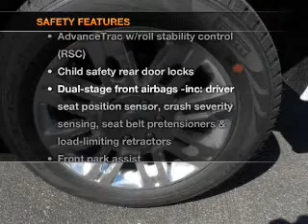2012 FORD EXPEDITION EL Sunrise Ford North Hollywood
Year: 2012
Make: FORD
Model: EXPEDITION EL
Trim: 2WD 4DR LIMITED
Engine: 5.4 liter 8 cylinder 24 valve MPFI SOHC Flexible Fuel
Transmission: AUTOMATIC
Color: WHITE
Mileage: 0
Address:
5500 Lankershim Boulevard